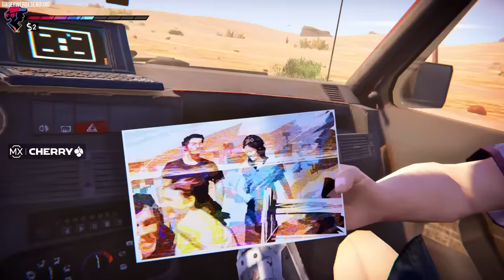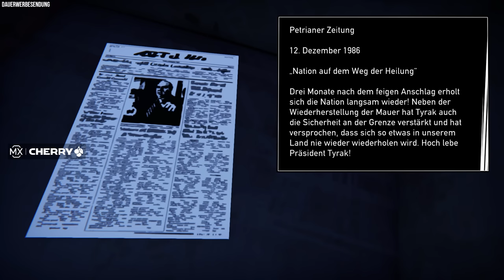WIE WÜRDEST DU DICH ENTSCHEIDEN?